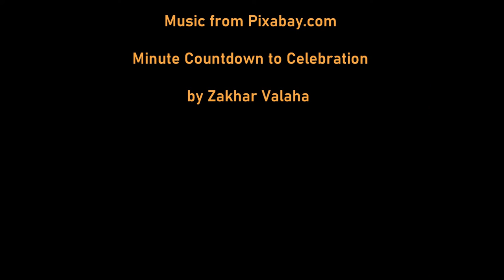Sunrise January 15, 2022 Boulder Valley MT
A short compilation of timelapse video and still photos of a nice sunrise.